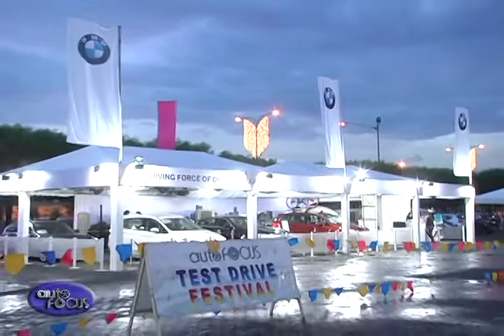BIGGEST OUTDOOR TEST DRIVE FESTIVAL RETURNS TO MOA INDUSTRY NEWS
The 2017 AUTO FOCUS PRE-CHRISTMAS TEST DRIVE FESTIVAL or the PCTDF was successfully staged once again at SM Mall of Asia concert grounds on November 16-19, 2017. Considered to be the country’s biggest outdoor test drive event, and following its summer edition last May, the Pre-Christmas was once again set-up to be a veritable one-stop shop for prospective car buyers and a must-visit event for die-hard car buffs. A wide range of competing standard and luxury/premium models from participating exhibitors like BMW, Ford, Honda, Isuzu, Mitsubishi, Nissan, Subaru, Suzuki, and Tata showcased their latest model line-ups and offered test drives were on display and made available for test drives.

After the blessing ceremony, cocktails were served during the opening night where top executives from different automobile companies, guests and select motoring media enjoyed a night of food and drinks. The PCTDF is organized by Sunshine Television as part of its annual trilogy of automobile industry service and merit programs alongside the recently concluded Auto Focus People’s Choice Awards and the Auto Focus Media’s Choice Awards.